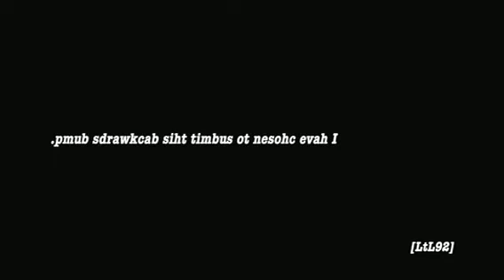[adult swim] Backwards Viewer Bump Submit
Artist: Tycho
Album: Past is Prologue
Song: SEE BELLOW**

**This track is played in reverse on this bump, but it's "The Disconnect"